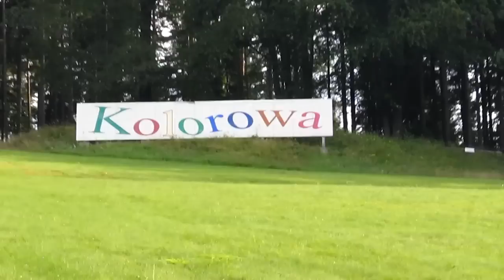Karpacz - Kolorowa - Letni Tor Saneczkowy